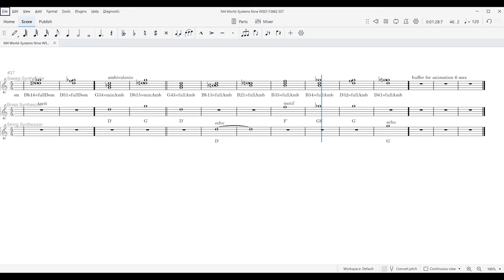ANIMATED TEXTURE World-Systems Nine WS01 F2662 557